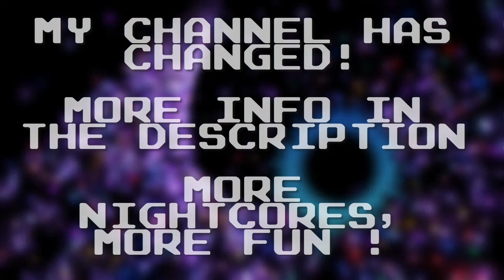THE LAST DAY OF THE "TEST ZONE". WHAT COULD BE?!?!?!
Well, so now I will upload almost all my nightcores here. And that's all. Sorry for clickbaiting, I though it was fun lol
Hope you still supporting me, because I'm here to share music and that's going to be what I'm doing with this channel.

Maybe you don't know the song I've used and for a unknown reason you are here, so check it out

I don't monetize my videos, so get away the hate from me just because "I'm not creating my own content". I do this for fun.

☆ More channels ★

♪♫ Copyright ♫♪

All rights go respectively to the owners and artists of the song and image. FAIR USE intended for promoting purposes.